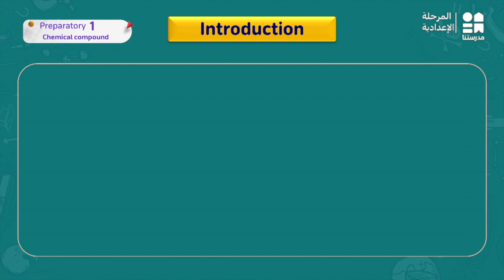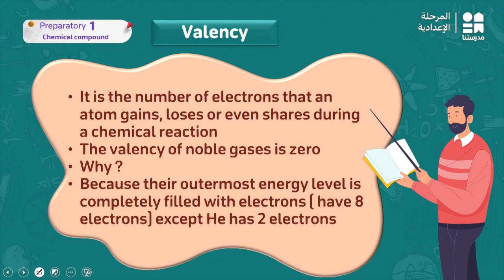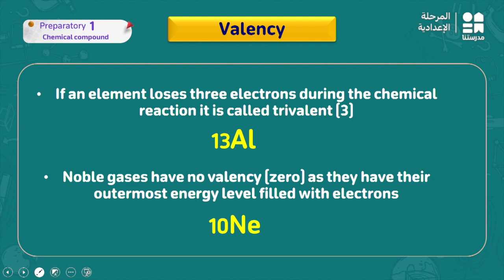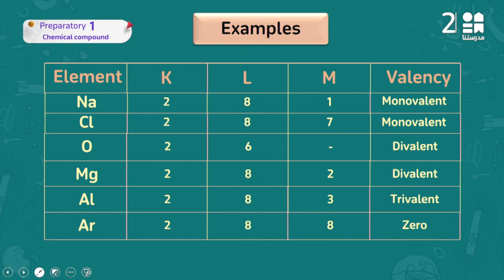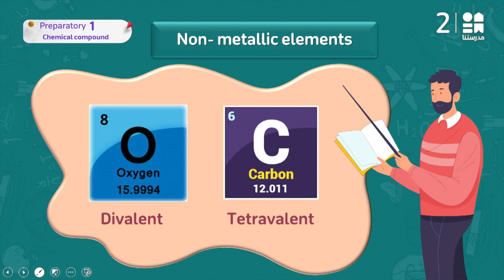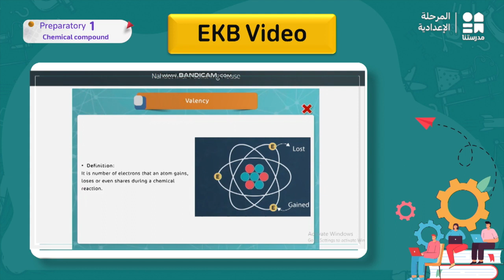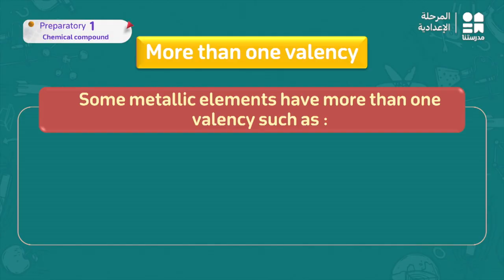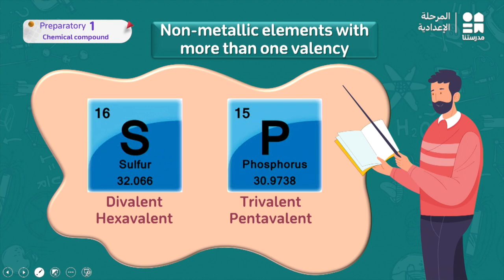Chemical compound | Sience | الصف الأول الإعدادي Part 1